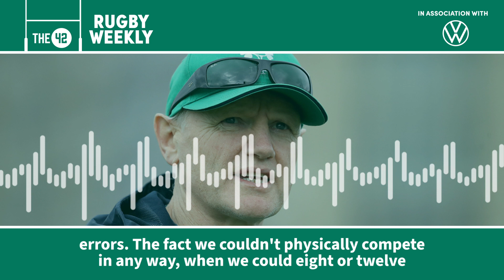'A culture of fear caused Ireland to crumble in 2019'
'When I hear Joe come out and say 'there's nothing I would have done different', it's startling.'

Andy did not hold back in his criticism of the Joe Schmidt era on today's podcast.

Listen to the full podcast, in which Andy is in fine form, here: playpodca.st/the42-rugby-weekly